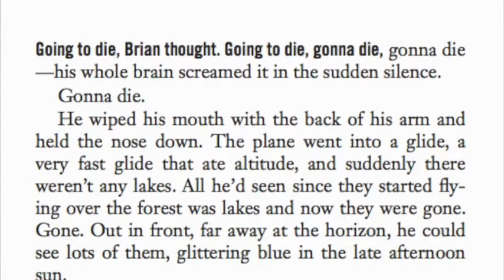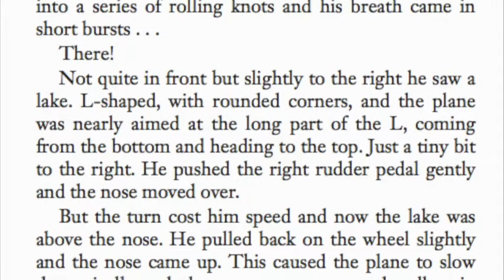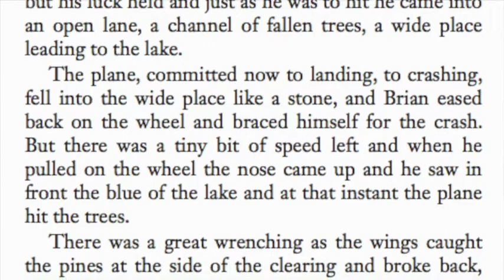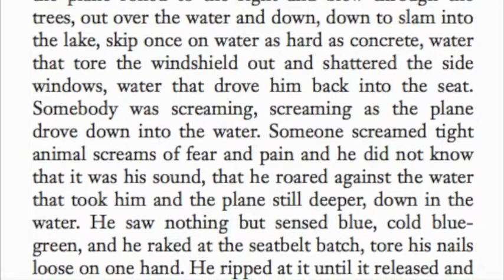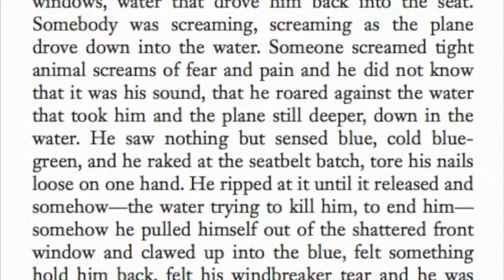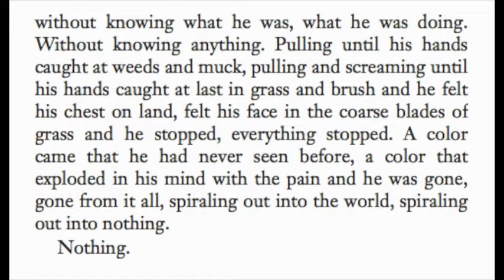HATCHET Chapter 3 Read Aloud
Brian is on his way to Canada to visit his estranged father when the pilot of his small prop plane suffers a heart attack. Brian is forced to crash-land the plane in a lake--and finds himself stranded in the remote Canadian wilderness with only his clothing and the hatchet his mother gave him as a present before his departure.

Listen along as Mrs. Morris reads from Gary Paulsen's award winning book "Hatchet."

Read the complete Hatchet series: